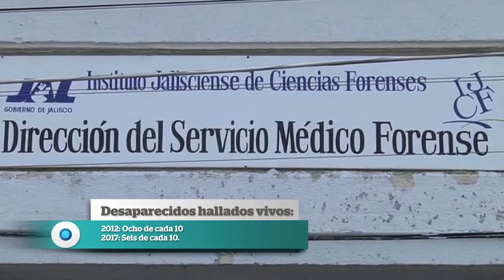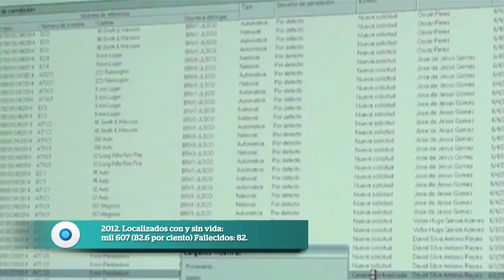Morir sin ser localizado | Reporte Indigo 1525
En el 2012 se podían encontrar con vida a ocho de cada 10 desaparecidos en Jalisco, pero en el 2017 esa cifra se redujo a seis de cada 10, revelan registros oficiales